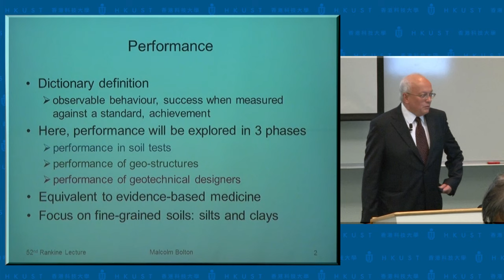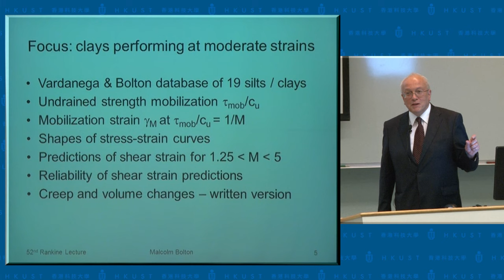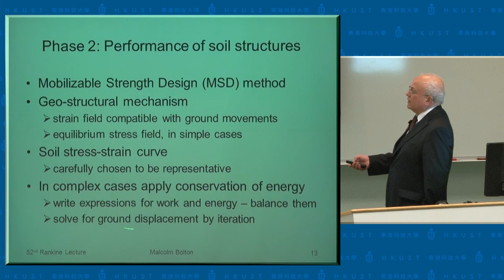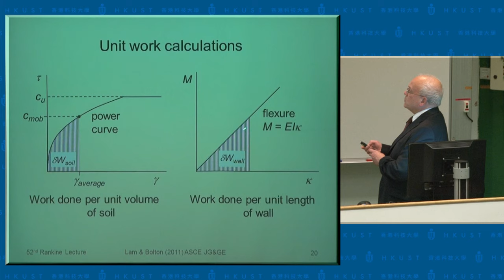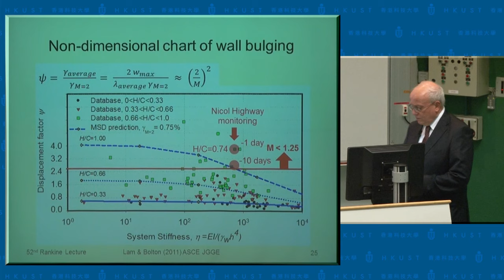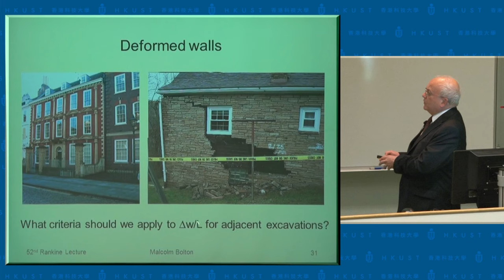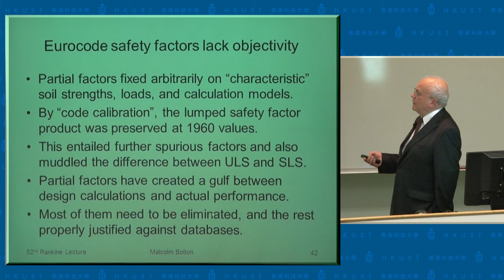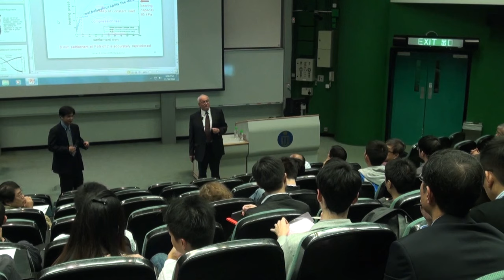IAS Distinguished Lecture: Prof Malcolm Bolton (30 Nov 2012)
Title: Performance-based Design in Geotechnical Engineering

Speaker: Prof Malcolm Bolton, University of Cambridge; Senior Visiting Fellow of of HKUST Institute for Advanced Study